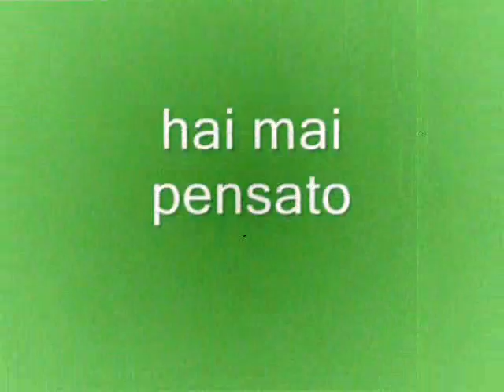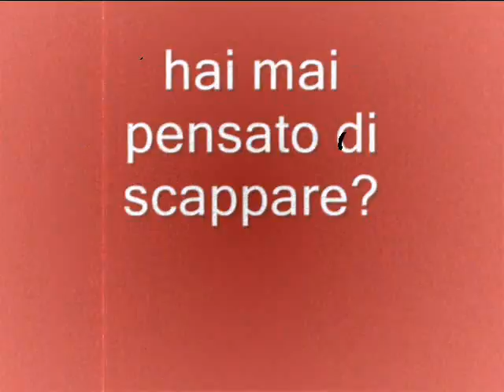Trailer Uscite d'Emergenza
Sperimentazione Teatrale
promossa da Kipiunehapiunemetta
diretta da Carlo Marchetti
con i testi di Sara Vannelli e Alessio Dagianti
Interpreti: Alessio Dagianti, Ilaria Maione, Carlo Marchetti, Sonia Russino, Ilaria Stivali
Musiche di Gianluca Bacconi e Ari (Gianni Salvati)